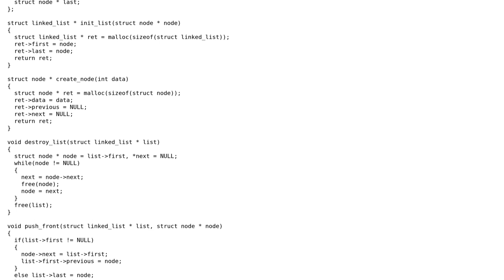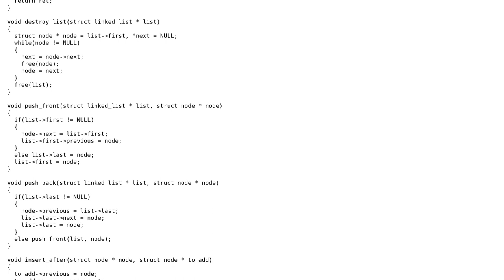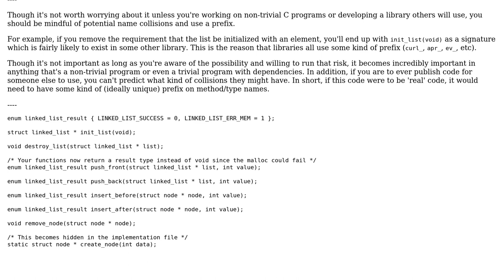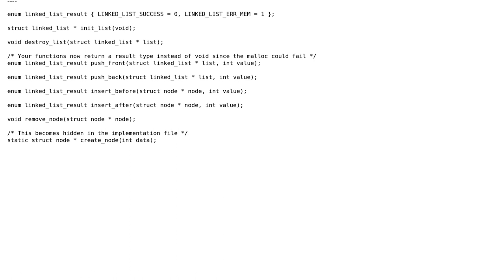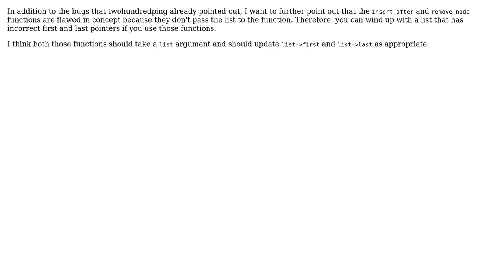Code Review: C Doubly Linked List (4 Solutions!!)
Code Review: C Doubly Linked List

With thanks & praise to God, and with thanks to the many people who have made this project possible! | Content (except music & images) licensed under CC BY-SA | Music | Images & others | With thanks to user twohundredping user Nick user JS1 user Joakim user Corbin and the Stack Exchange Network Trademarks are property of their respective owners. You are responsible for your own actions.